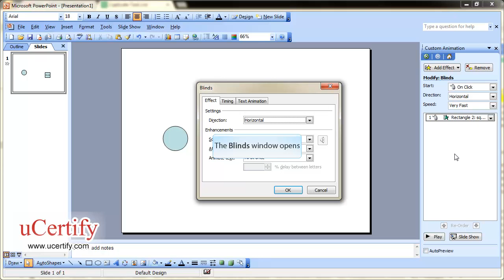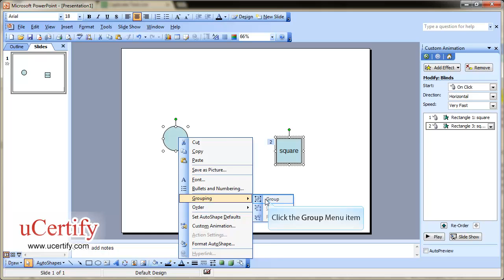Use Objects and Add Animation to Text of an Object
In this demo, we will learn how to use objects and add animation to text of an object in MS Powerpoint 2003.